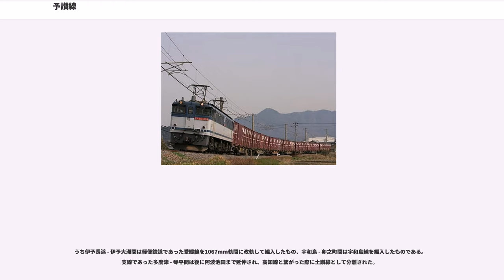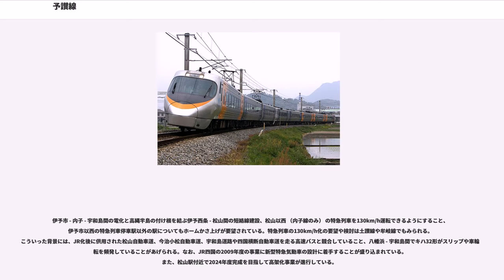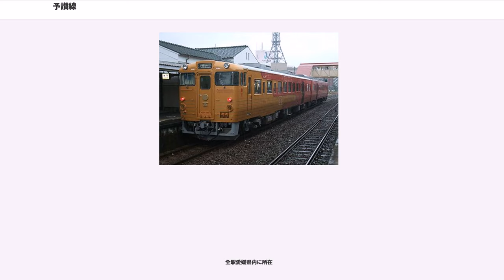予讃線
予讃線（よさんせん）は、瀬戸内海と宇和海に沿って香川県高松市の高松駅から愛媛県松山市の松山駅を経て、愛媛県宇和島市の宇和島駅に至る四国旅客鉄道（JR四国）の鉄道路線（幹線）である。このほか愛媛県内の向井原駅から内子駅までと、新谷駅から伊予大洲駅までの支線を持つ。この2つの支線は、内子駅から新谷駅までの内子線を経由してつながっており、向井原駅 - 伊予大洲駅間を結ぶ短絡ルートを形成している。

日本国有鉄道（国鉄）時代は予讃本線と呼ばれていたが、民営化後の1988年にJR四国は線路名称を改正し予讃線に改称した。瀬戸大橋の開通後、本州・四国間連絡を担う区間の一部である高松駅 - 坂出駅 - 宇多津駅間には本四備讃線・宇野線とともに「瀬戸大橋線」という愛称が付けられている。また、2014年3月15日から伊予市駅 - 伊予大洲駅間の海回り区間に、「愛ある伊予灘線」の愛称が付されている。

なお、旅客向けの時刻表や『鉄道要覧』では内子経由の短絡ルートの分岐点を伊予大洲駅としているが、実際の分岐点は五郎駅 - 伊予大洲駅間にある伊予若宮信号場である。ここでは便宜上、時刻表や『鉄道要覧』に倣い伊予大洲駅を分岐点として記述する。

四国の瀬戸内海沿いを走り、香川県の西部と愛媛県を縦貫する路線である。JR四国の路線では最長の距離を持つ。

高松駅 - 松山駅間はJRの前身である国鉄の時代から四国の重要幹線として位置づけられ、早くから一線スルー化やRC（遠隔操作）化でスピードアップに取り組んでいた。さらに1986年、向井原駅 - 伊予大洲駅間について内子経由の新線が完成し、これまで伊予灘に面した伊予長浜経由の従来線で運転されていた特急・急行列車は、内子線を含めた内子駅経由の短絡ルートに変更され所要時間が短縮された。民営化後も高松駅から伊予市駅までの電化による電車の投入や重軌条化、未改良だった駅構内の一線スルー化、弾性分岐器化により高速化が図られ、単線区間を運転する列車の表定速度は日本でもトップレベルである。

内子駅経由の新線の開通は、従来線でしばしば起こった台風上陸などによる運転見合わせから解放されたという点でも重要である。2005年夏に、相当な豪雨のため、並行する松山自動車道や国道56号、長浜経由の旧線と並行する国道378号がすべて不通になったときもこの路線だけ不通とならなかった。しかし依然として八幡浜駅 - 宇和島駅間は、総じて旧線と同じくらいかそれ以上に険しい道のりであり、2006年夏に八幡浜駅 - 双岩駅間で倒木に上り特急列車の先頭車が接触し損傷してからは、旧線が運転見合わせになった場合、ほぼそれに合わせて徐行または運転見合わせをするようになった。

近代的な線路と裏腹に、通票閉塞時代の面影を残す駅が多い。伊予大洲駅 - 宇和島駅間の交換駅は双岩駅、伊予石城駅以外Y字ポイントで一線スルー化されておらず、特急停車駅でない駅のホーム嵩も低く当時をしのばせている。

JR四国は2006年に国土交通省交通政策審議会・交通体系分科会の地域公共交通部会に提出した資料で、長期的に望まれる投資として伊予市駅 - 内子駅 - 宇和島駅間の電化と高縄半島の付け根を結ぶ伊予西条駅 - 松山駅間の短絡線建設を挙げている。

高松駅 - 多度津駅間はIC乗車券「SHIKOKU ICOCA」の広島・岡山・香川エリア（香川地区）に含まれている。

キロポストは新線経由も内子線区間も含め高松駅からの距離の表示となっている。

予讃線の沿線には日本100名城にも選定されている城が多く、うち丸亀・松山・宇和島の3城には現存天守がある。予讃線始発駅は高松駅。本州四国連絡橋ができるまでは、宇高連絡船が高松城（別名玉藻城）の月見櫓を横に見て入港した。丸亀城天守は丸亀駅南側の石垣で覆われた亀山山頂（標高66m）にあり、車窓からも見える。

高松からしばらく住宅地と田園風景の入り混じる中を走り、坂出駅 - 宇多津駅間では瀬戸大橋を見ることができる。特に宇多津駅に瀬戸大橋線開業後は四国最大の鉄道における交通の要衝にまで発展している。多度津駅で土讃線と分岐し、海岸寺から詫間にかけては海沿いを走る。この両駅の間には、毎年8月4・5日の津嶋神社大祭期間中しか営業しない臨時駅の津島ノ宮がある。詫間から観音寺までは内陸部を進み、香川・愛媛県境付近で再び海沿いに出る。愛媛...